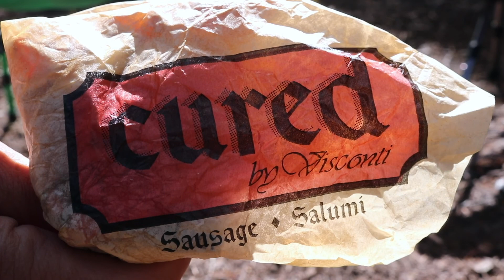Extreme backpacking in Alpine Lakes Wilderness w/ amazing fishing and 3 cool ways to cook the fish!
RB Outdoors NW takes you on an extreme backpacking expedition in the Alpine Lakes Wilderness including unmaintained trails and cross country bushwhacking! They will show you an amazing unnamed lake with off the charts fishing for some beautiful cutthroat trout as well as show you how to cook them 3 different ways without a pan.  Not to be missed is Brendas hydration station - outback edition, as well as a few of their tips and tricks.